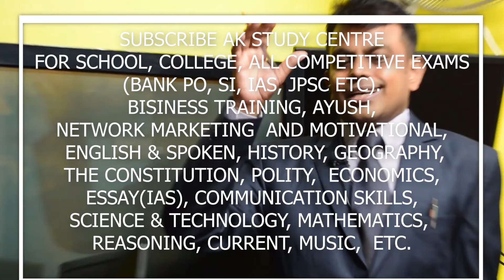पढ़ने के लिए टीचर का टैलेंट और डिग्री महत्वपूर्ण है न कि सब्सक्राइबर